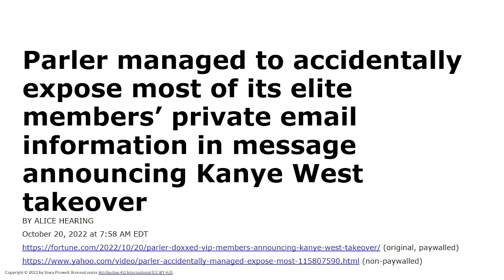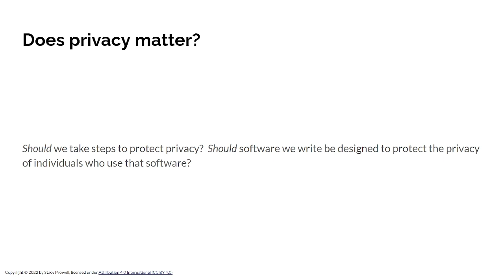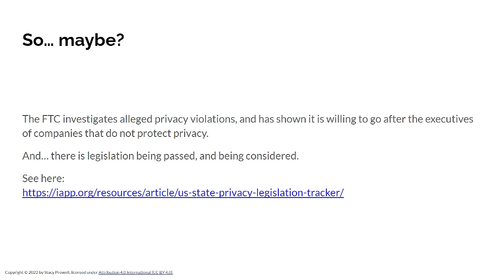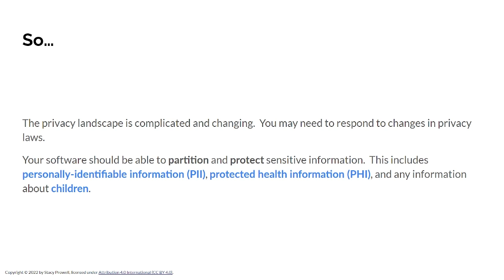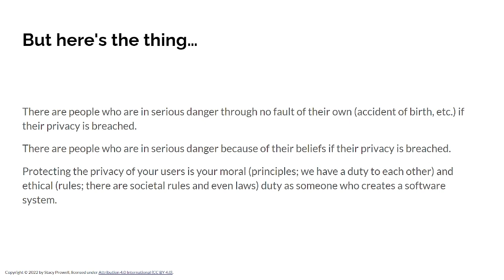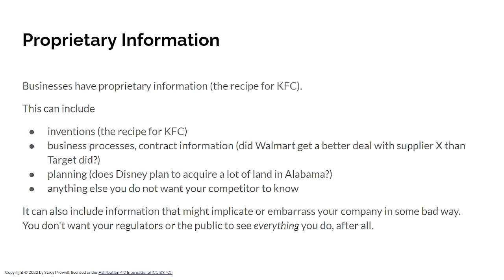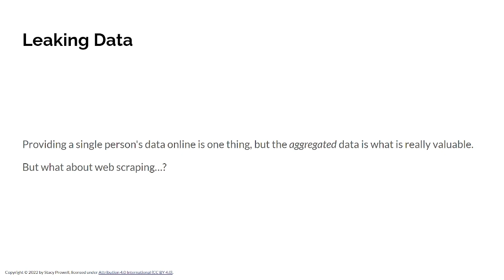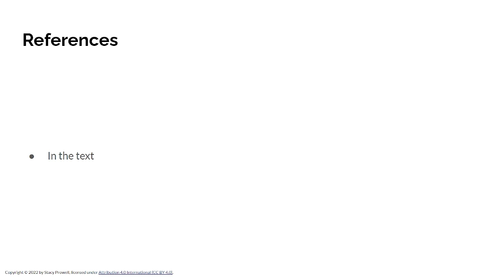SSD Lecture 11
Parler, data privacy, data security